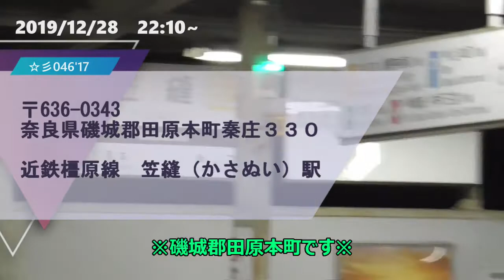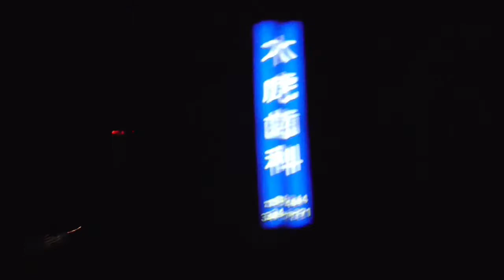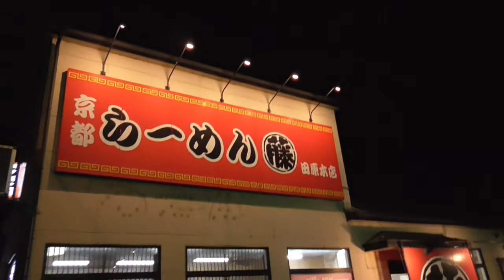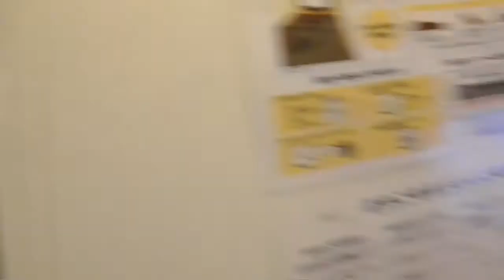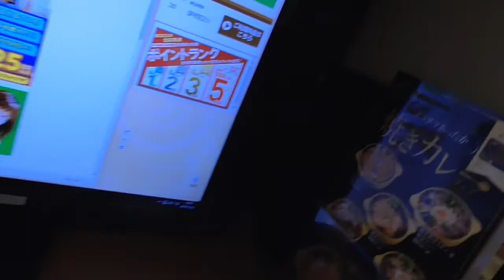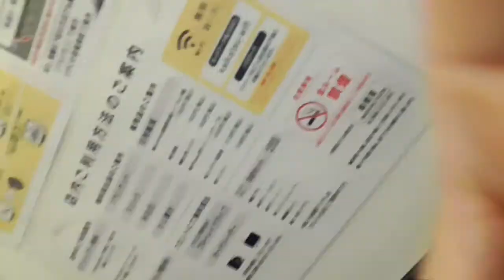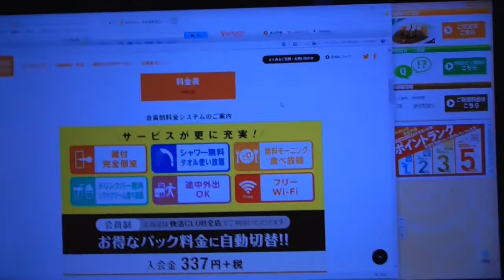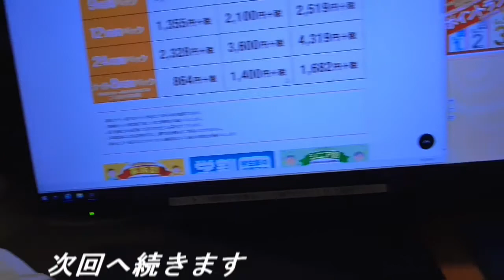ST046’18 近鉄ターミナル完全制覇の旅：笠縫駅から最寄りの快活CLUBへ歩く動画【よんつべ#41＆ST016リマスタリング】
12月の笠縫駅までやってきた山田さん、鍵付完全個室という人権を手に入れるべく、最寄りの快活クラブまで歩きます。
　果たして、無事に個室へチェックイン出来るのか！？
※当時したお店も、現在ではWEB予約が可能となっておりますので、ご希望の方は是非ご活用下さい！※